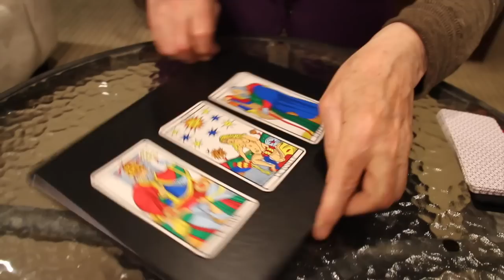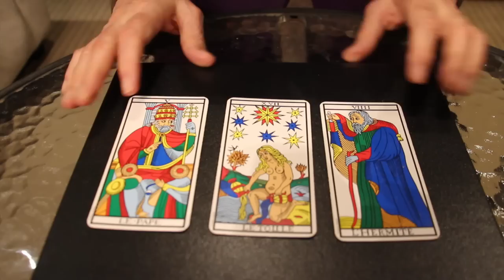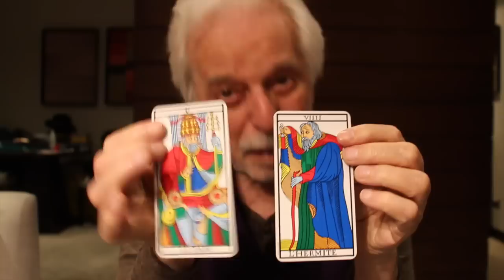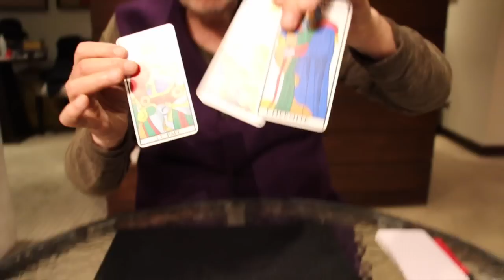Thank You D Silva Villenas from Alejandro Jodorowsky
En agradecimiento a su contribución de $250 USD en la campaña Indiegogo del Film "Poesía Sin Fin", Alejandro Jodorowsky ofrece una frase de tarot a D Silva Villenas.

Puedes conseguir una lectura de Alejandro aquí.

As a thank you for her $250 USD contribution to the indiegogo campaign for the Film "Poesía Sin Fin" (Endless Poetry), Alejandro Jodorowsky offers a tarot sentence to D Silva Villenas.

You can receive a video like this in the following link.

©Pascale Montandon-Jodorowsky